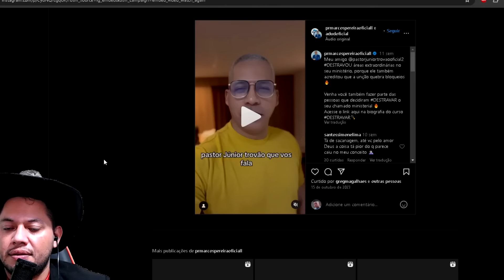Pr.Marcos Pereira e seu CURSO para destravar o TEY,TEY(Quinta gospel)